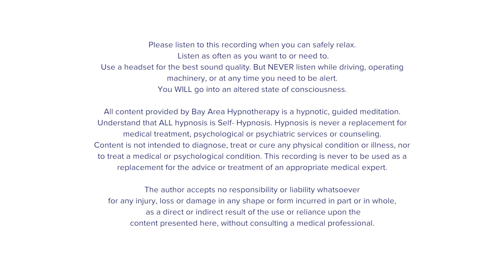2 Third Eye Chakra Balancing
Third Eye Chakra - Voice with Trance Music